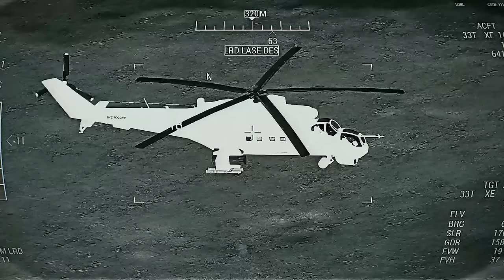THE HOUTHIS LOSES 100,000 TONS OF AMMO! An Iranian cargo airfield was destroyed by American Harpoons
THE HOUTHIS LOSES 100,000 TONS OF AMMO! An Iranian cargo airfield was destroyed by American Harpoons! Arma 3 Simulation